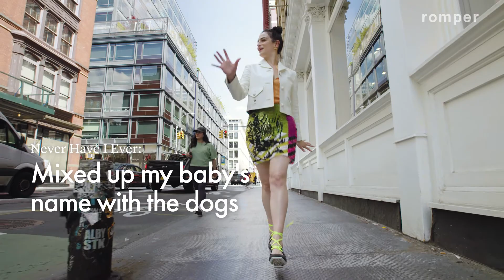Jenny Slate Plays Never Have I Ever: Parenting Edition | Romper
New mom and everyone’s favorite comedian, Jenny Slate, has a lot on her plate with her two new babies — that is, her daughter, Ida, and her new feature film, ‘Marcel the Shell with Shoes On.’

Jenny indulged us in a game of Never Have I Ever: Parenting Edition on the set of her Romper cover shoot, and unsurprisingly, her confessions were as delightful as they are relatable. Check out our video to see the lengths Jenny has gone to make her baby laugh, why she falls asleep on set, and more.

Hilary Duff Plays Never Have I Ever: Mom Edition

Can Hilary Duff Remember Her Most Iconic Scenes?

Credits:
SVP, Creative: Karen Hibbert
VP, Creative, Video: Lauren Sofair
VP, Fashion: Tiffany Reid
EP: Julie Cid
Producer: Rebecca Halfon
Cinematographer: Marshall Stief
Post Supervisor: Amy Eakin
Editor: Mateo Delgadillo
Motion Designer: Ling Yang